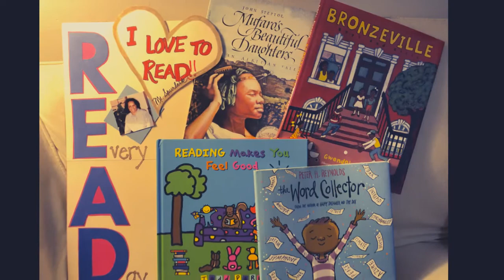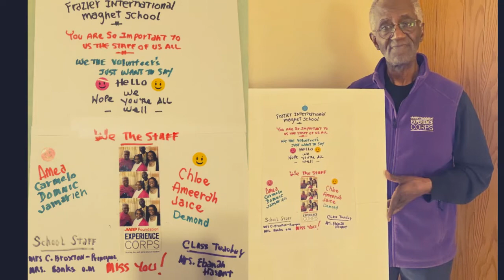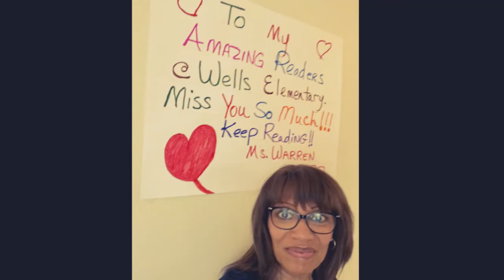Experience Corps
We Miss our wonderful Scholars